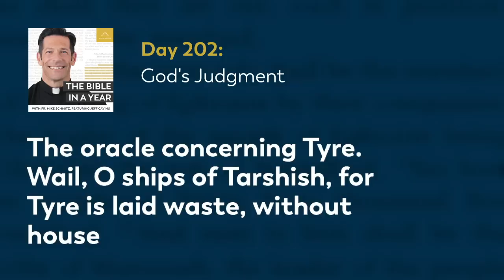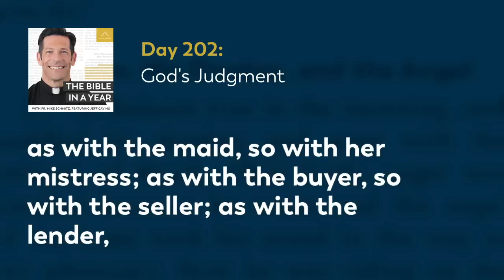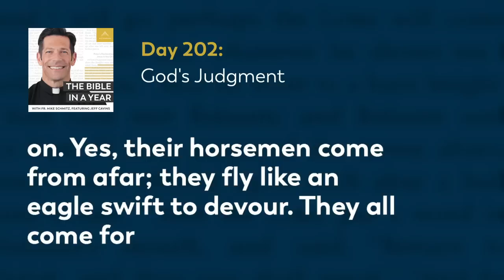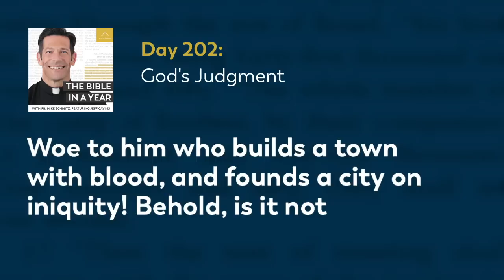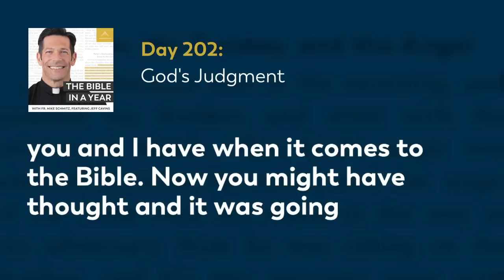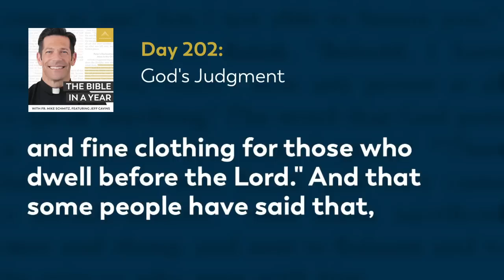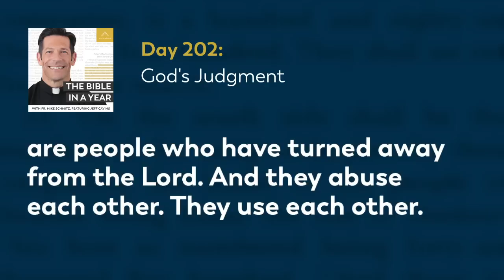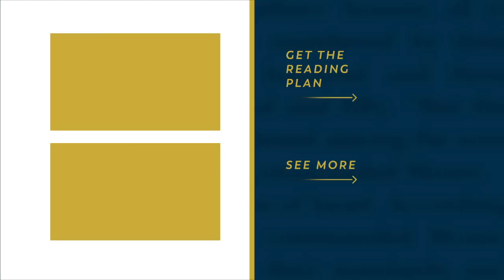Day 202: God's Judgment — The Bible in a Year (with Fr. Mike Schmitz)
📖 Follow along with the official Bible in a Year Reading Plan

As we continue journeying through the prophets, Fr. Mike helps us understand the oracle concerning Tyre and also points out that God's judgment will  always be completed.  Today we also begin reading the Book of Habakkuk and learn about the five powerful woes we can all relate to. Todays' readings are Isaiah 23-24, Habakkuk 1-2, and Proverbs 11:1-4.

We hear every day from our community how The Bible in a Year helps to capture hearts and souls for Christ. While we’re happy to make it free to our audience, it’s not free to create! It takes a significant investment to produce the podcast and distribute it free-of-cost to the public. You can make a gift of financial support to help defray these costs and enable us to keep bringing evangelizing digital media to all those searching for God Thank you for your support.

—  SOCIAL MEDIA  —

—  BULLDOG CATHOLIC  —